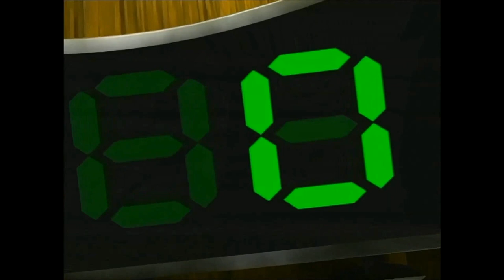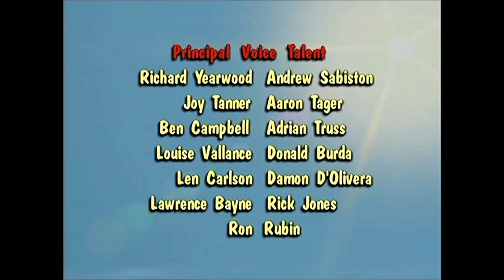Donkey Kong Country (TV Show) - Barrel, Barrel - Who's Got The Barrel?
All rights and characters belong to Nintendo. This is purely for entertainment.